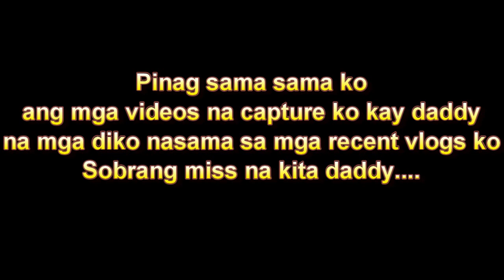Vlog Take Over ni Daddy April Boy Regino | Year End | My 2020 Unrelease | VLOG52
Para sa Year End Special ko, gusto ko e dedicate sa Daddy ko. Pinag sama sama ko ang mga na capture ko na videos na hindi ko nasama sa mga recent vlogs ko with my dad. Mahal na mahal kita daddy Palagi ka mananatili sa Puso ko. ❤️